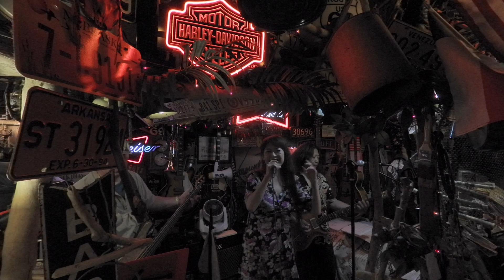CHIAKI Live at The696Cowboys Jun 3 2023 2nd set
・TAXI
・最後の雨
・喝采
・セカンド・ラブ
・DESIRE-情熱-
・六本木心中